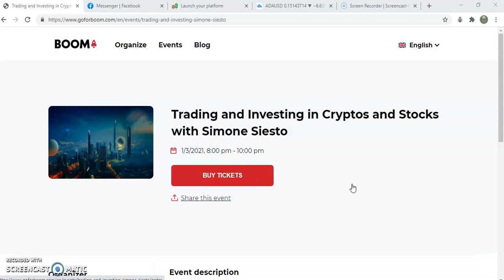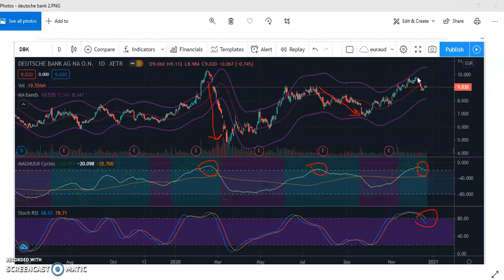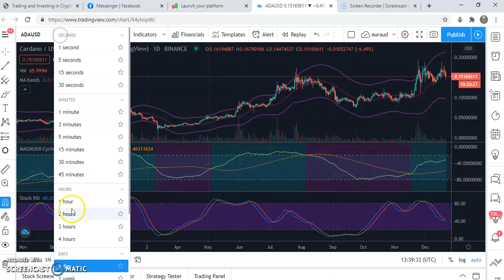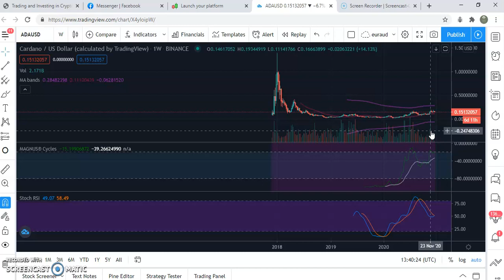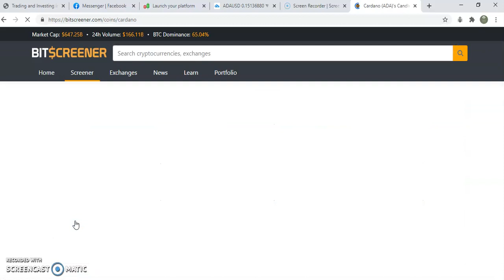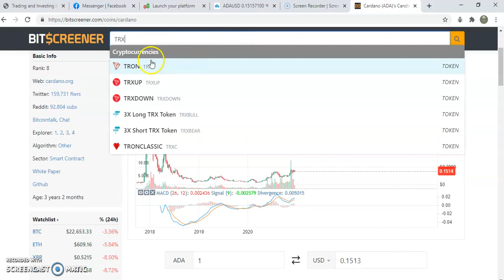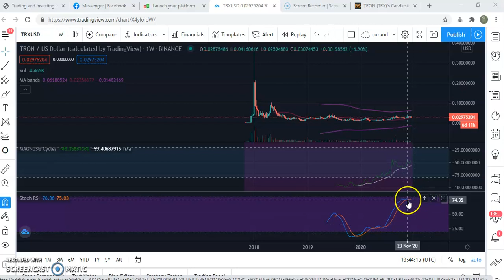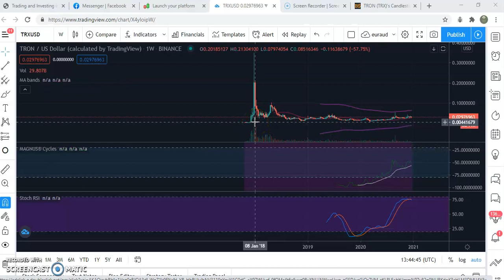Cardano (ADA), Tron (TRX) and Deutsche Bank Technical Analysis and Price Prediction | Cycle Review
You can buy the event tickets at the following link - Jan, 3rd 2021:

- Fb page: Financial Trading Academy @newtradingacademy